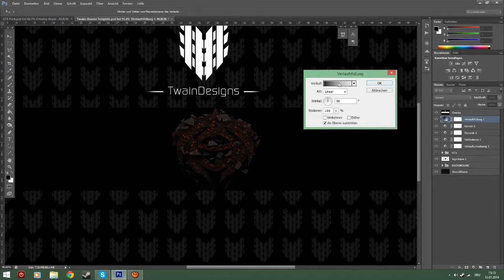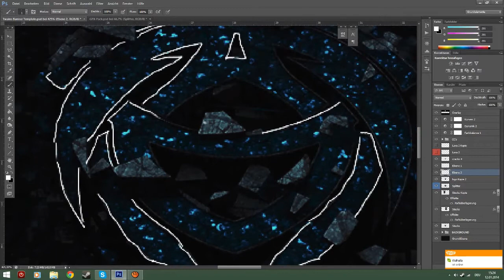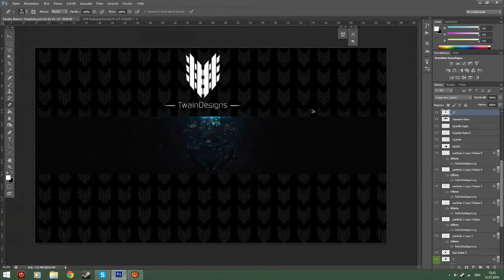Divinity | Banner | By TwainDesigns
Für Design's bitte auf meinem Kanal unter "Unter Uns" schauen :3
For Channeldesign's please look at my Channel :3

Headset: Sennheiser Pc 360
Grafikkarte: 2x GeForce Gtx 640
Maus: Logitech G300
Maus-DPI: 800